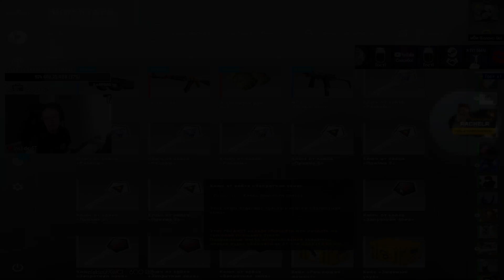Рачел о Доте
Miscellany лучших моментов с pro и полу-pro CS:GO сцены.
Используемые теги : csgo,RachelR лучшие моменты с RachelR ,лучшие моменты csgo,csgo highlights,csgo funny moments,csgo pro plays,лучшие клипы,лучшие клипы с RachelR CS:GO,лучшие клипы с твича,csgo stream highlights,лучшие моменты симпла,pokaHAHA,лучшие клипы твича,major,мажор,mvp,лучшие моменты с мажора,лучшие моменты с бласта,csgo best moments,cs go лучшие моменты, Leha2077, лучшие моменты с Leha2077, shorts, лучшие клипы с RachelR